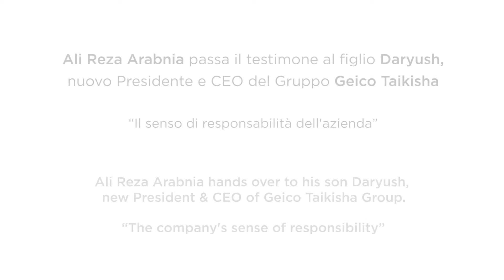The Company's sense of responsibility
We have the moral duty to give back what we get. Because a company is not an island.